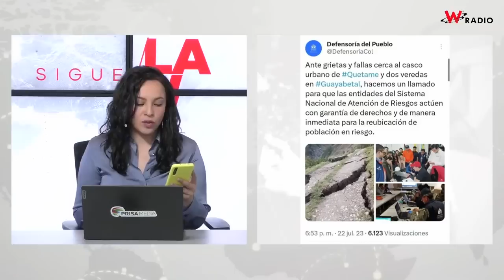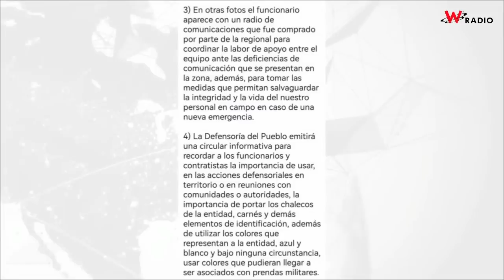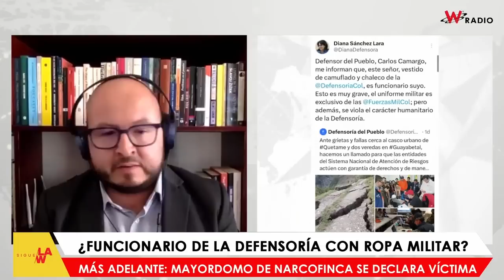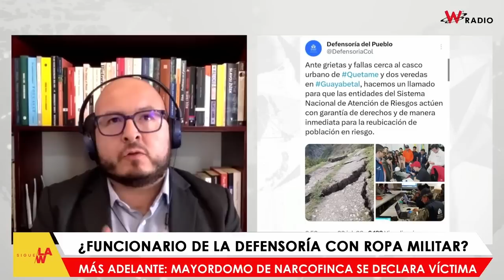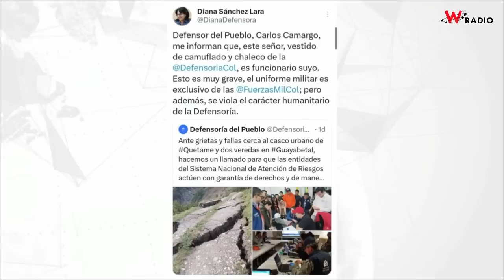¿Funcionario de la Defensoría del Pueblo con ropa militar?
SigueLaW | Gran confusión generó en la comunidad atendida por la emergencia en Quetame, Cundinamarca, la aparición de un funcionario delegado por la Defensoría del Pueblo del departamento, vestido con lo que sería un camuflado alusivo a las Fuerzas Militares, lo que sería una violación a las normas básicas de neutralidad para quienes ejercen control de los derechos humanos y del Derecho Internacional Humanitario, desde un órgano como la Defensoría del Pueblo.